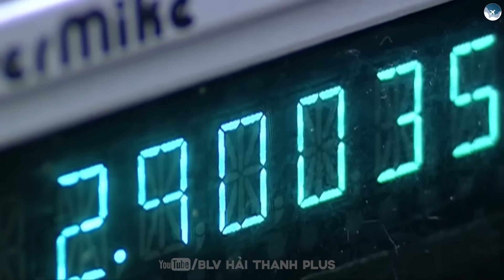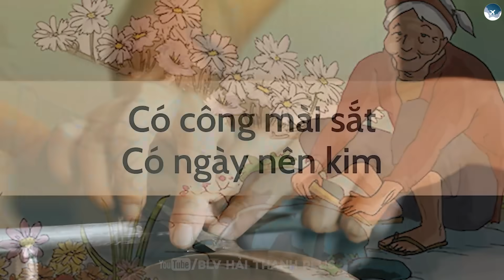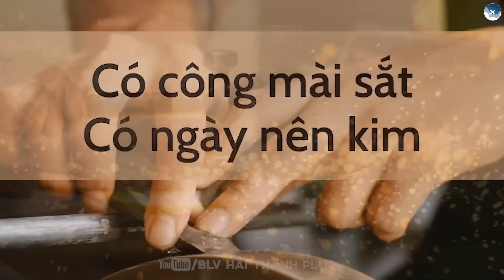VIỆT NAM SẢN XUẤT ĐƯỢC CÂY KIM HAY CHƯA?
“Cây kim may vá – vật dụng nhỏ bé tưởng chừng đơn giản, nhưng đằng sau nó lại ẩn chứa cả một câu chuyện công nghệ và kinh tế. Việt Nam đã sản xuất được cây kim chưa? Tại sao một quốc gia có thể chế tạo vũ khí, tên lửa, vệ tinh… nhưng lại gặp khó với thứ nhỏ bé như cây kim thép?